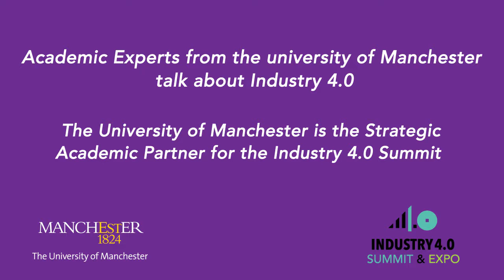Professor Paulo Barto From The University of Manchester Gives His Take On Industry 4.0